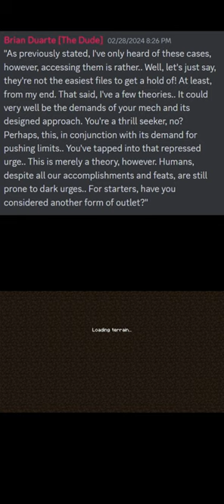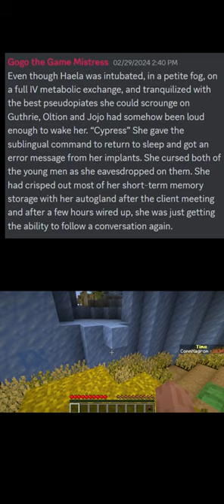Lancer Radio Play Part 4 - Paradox Corps - With a Little Help From My Friends...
Wilkes Majorn Returns with more thrilling tales of Paradox Corps.

CW: Sounds of war and characters reflecting on violent imagery, medical horror, traumatic head injuries

In this episode, we get the transcript of the fight for the Admin Hub from the comms of the enemy. Oltion "LIGHTNING" Queen learns that Doctor John "HARNESS" Giorgio XXVIII's M.D. portion of his Engram is much more degraded than the Dr.'s PhD in Applied Gravimetric Engineering. Haela "TOPAZ" Noonan has damaged her brain in service to the client.

Next Week: Noise complaints, nightgowns, new hires, nascent independence, and nasty seafood!

Credits

Voice Acting -
Gogo &  Crom_Nagrom

Writing -
The Accelerated Vectors Crew
Kardagger
Brian the Dude
Crom_Nagrom
Gogo